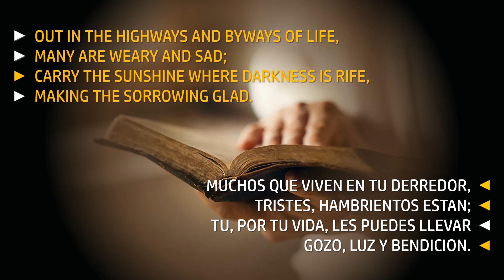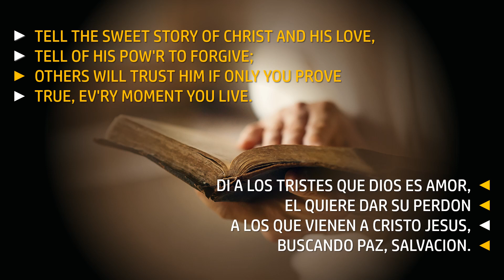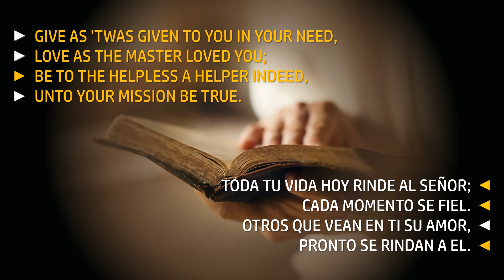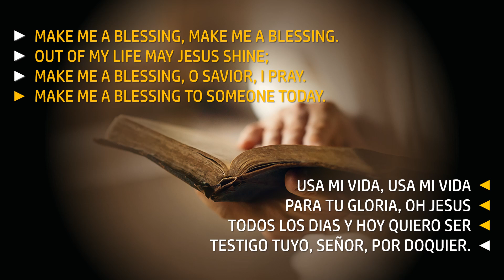Make Me a Blessing Karaoke - Usa Mi Vida Karaoke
Make Me a Blessing · Ira B. Wilson
Hymns and Classics of the Heart

Lyrics

MAKE ME A BLESSING

1 Out in the highways and byways of life,
Many are weary and sad;
Carry the sunshine where darkness is rife,
Making the sorrowing glad.

Refrain:
Make me a blessing, Make me a blessing.
Out of my life may Jesus shine;
Make me a blessing, O Savior, I pray.
Make me a blessing to someone today.

2 Tell the sweet story of Christ and his love,
Tell of his pow'r to forgive;
Others will trust him if only you prove
True, ev'ry moment you live. [Refrain]

3 Give as 'twas given to you in your need,
Love as the Master loved you;
Be to the helpless a helper indeed,
Unto your mission be true. [Refrain]

USA MI VIDA

1 Muchos qui viven en tu derredor,
tristes, hambrientos están;
tú, por tu vida, les puedes llevar
gozo, luz y bendición.

Estribillo:
Usa mi vida, usa mi vida
para tu gloria, oh Jesús;
todos los días y hoy quiero ser
testigo tuyo, Señor, por doquier.

2 Di a los tristes que Dios es amor;
él quiere dar su perdón
a los que vienen a Cristo Jesús
buscando paz, salvación. [Estribillo]

3 Toda tu vida hoy rinde al Señor,
cada momento sé fiel;
otros que vean en ti su amor,
pronto se rinan a él. [Estribillo]